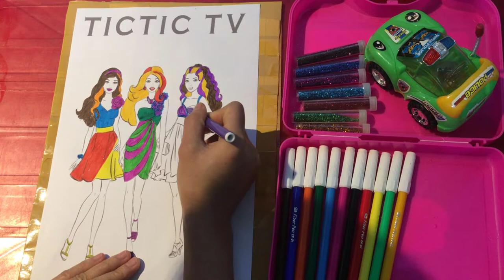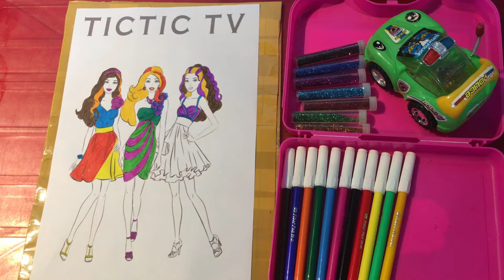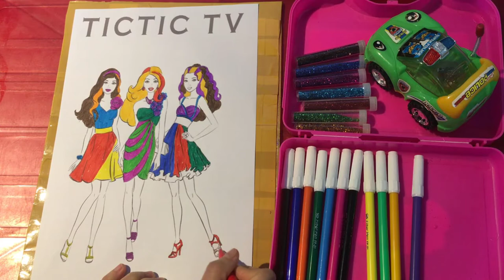Princess Castle Drawing & Painting Princess Coloring Book & Colors For Kids Children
Welcome to the official TICITC TV YouTube channel!
TICITC TV features amazing drawing for kids, toddlers, drawing widgets, animals, colors, all for you to enjoy!
Painting for kids is My hobbies, I like to do the job drawing for kids house